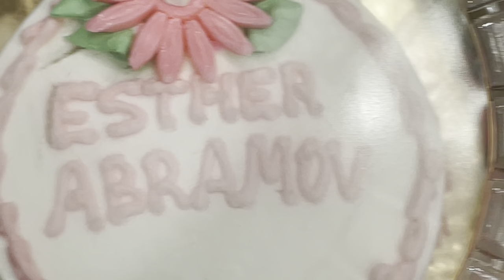Ezra graduates Estee T Ab version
All included, other versions will follow with pics in them